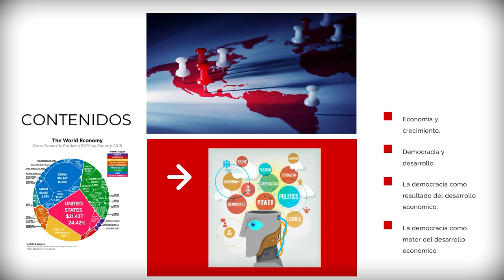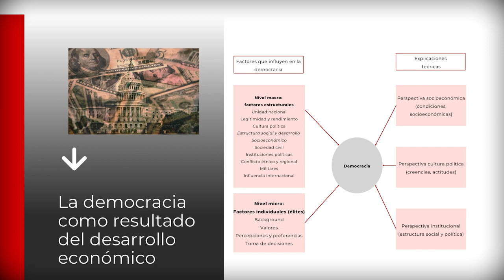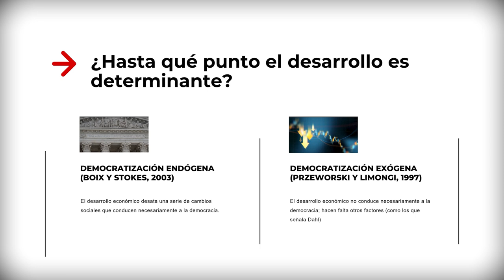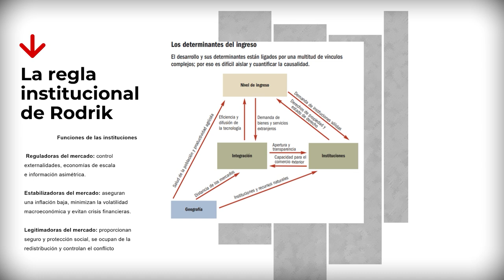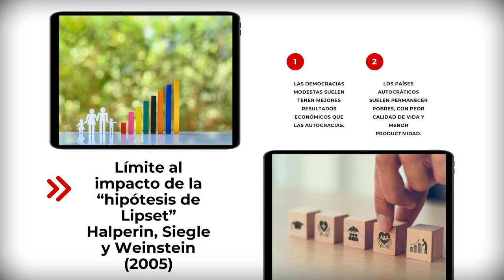VIDEO 4_ Relaciones entre economía y democracia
Las relaciones entre economía y democracia han suscitado interés para la Política Comparada en las últimas décadas. Así, encontramos diferentes trabajos que vinculan economía y democracia, tratando de identificar si la democracia es causa o consecuencia del desarrollo económico.